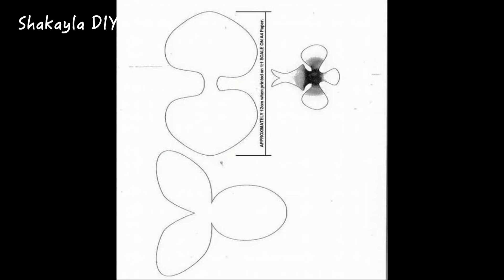DIY CRAFT IDEAS WALL HANGING | HOME DECORATING | POPSICLE STICK CRAFT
DIY CRAFT IDEAS WALL HANGING | HOME DECORATING